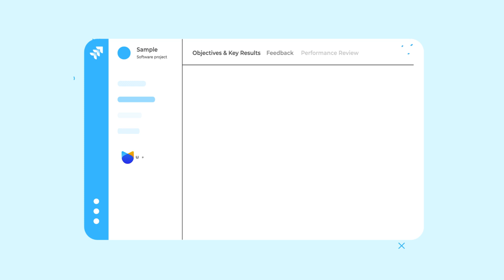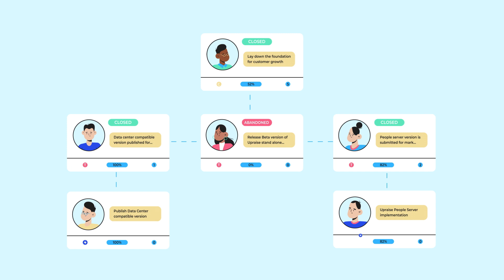UpRaise for Employee Success, Explainer Video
UpRaise for Employee Success is a Jira app that helps you build a winning team. With Agile Performance Management it can take your team's effectiveness & efficiency at the next level. It consists of 3 core features - Objectives & Key Results (OKRs), Continuous Feedback & Performance Reviews.